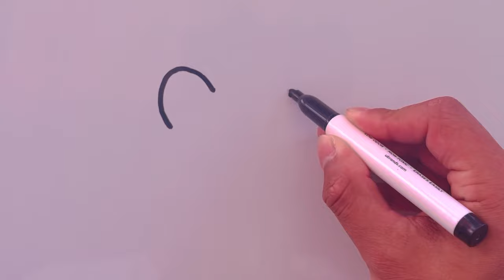How To Draw An Easy Polar Bear Head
Just a polar bear head. Very Simple and easy to draw!